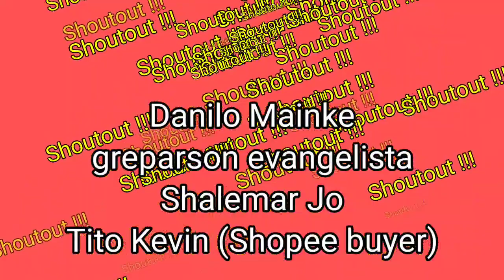Zenzhou Flowerhorn Fish, Redhat V. 10 Strain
Pinakikilala ko sa inyo ang aking bagong flowerhorn fish at future breeder, Redhat v.10.